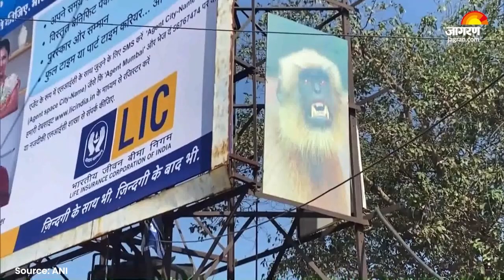Monkey Posters: Moradabad बस स्टैंड पर लगाए गए लंगूर के पोस्टर्स, जानें क्या है पूरा मामला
Monkey Posters: उत्तर प्रदेश के मुरादाबाद शहर के सरकारी बस स्टेशनों पर लंगूर के पोस्टर लगाए गए हैं। इस फैसले के पीछे के कारणों के संबंध में प्रशासन का कहना है कि बंदरों को भगाने के लिए ऐसा किया गया है। प्रशासन के मुताबिक, लंगूरों के फोटो वाले पोस्टर के अलावा फायर साउंड सेंसर मशीनें भी लगाई गई हैं। अधिकारियों का कहना है कि बस स्टैंड पर बंदरों का आतंक रहता है। बंदरों को भगाने के लिए लंगूर वाले पोस्टर्स और सेंसर मशीनें लगाई गईं, जिसका फायदा दिख रहा है।